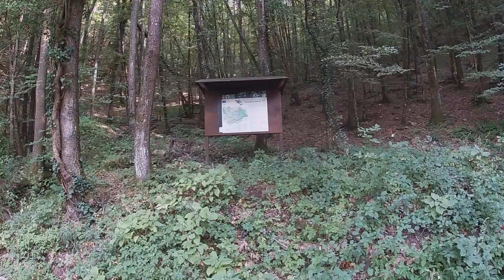E-BIKE Valsavignone,Fratelle,Fondi larghi,Canili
Prima che il Tevere ingrossando ostacoli il passaggio faccio parte del giro che porta a Colorio. Nel finale incontro dei resti di un tragico incidente probabilmente accaduto poche settimane fà nel tratto del puleto